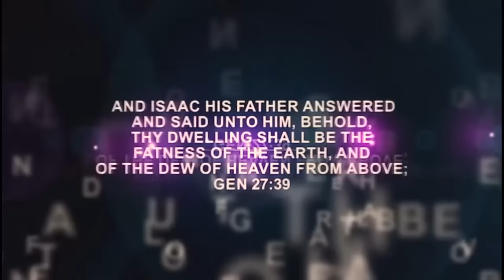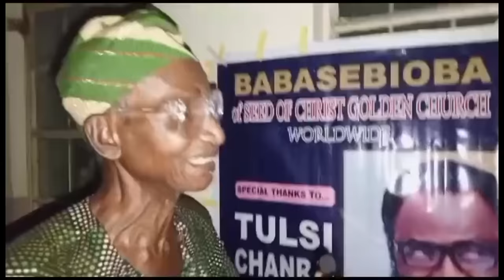IRI OWURO {MORNING DEW} Sunday 14th JAN 2024 with Babasebioba